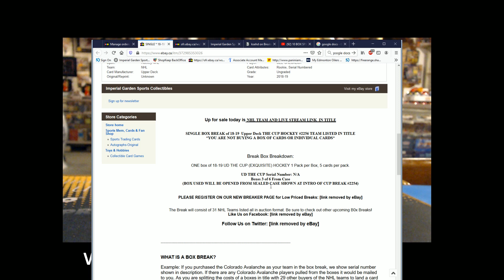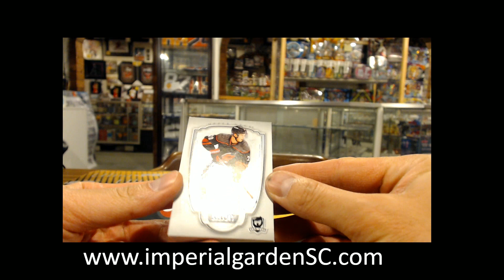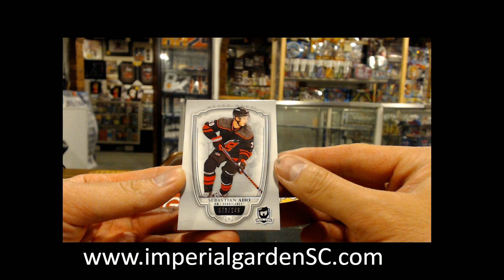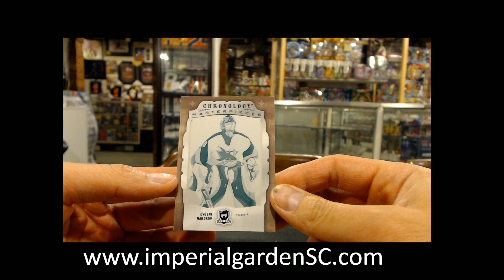SINGLE BREAK #2256: 18-19 UD THE CUP (EXQUISITE) NHL HOCKEY BOX